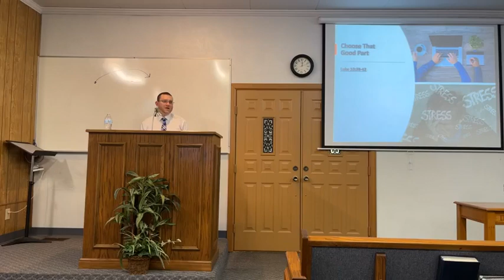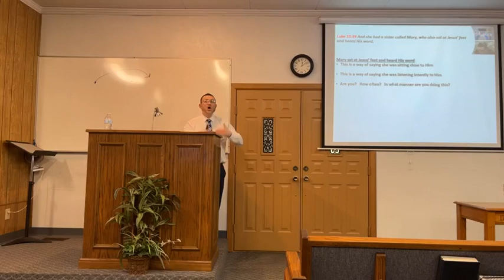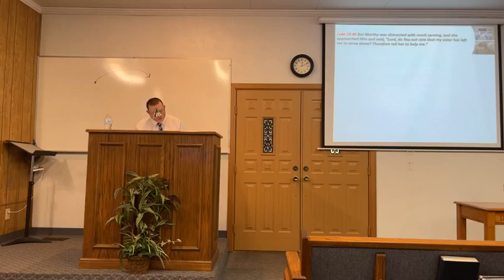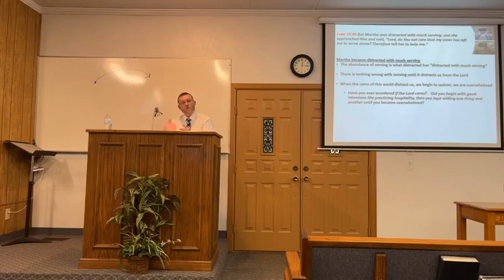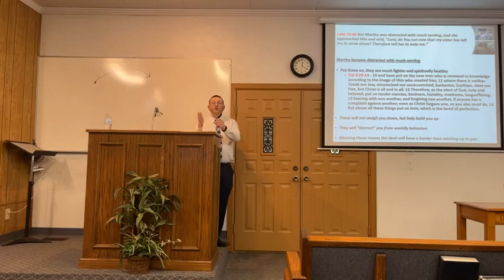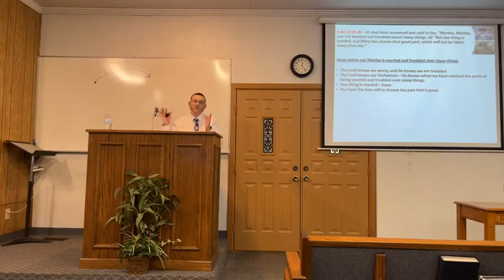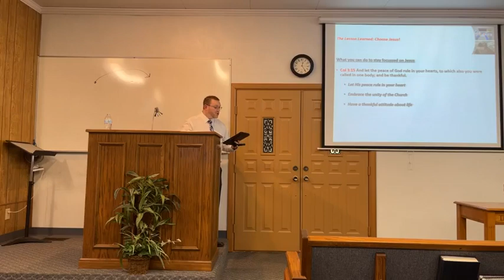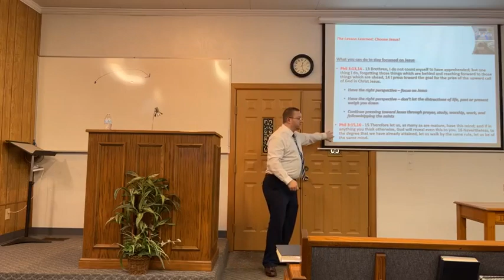Choose That Good Part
Sermon preached by Phillip “Randy” Keathley on Sunday May 12th, 2024, at the Road Creek church of Christ.  Sermon title: Choose That Good Part.    You may contact the preachers of Road Creek church of Christ: David Thacker at 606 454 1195, or email Phillip Keathley at 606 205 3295 or email him at